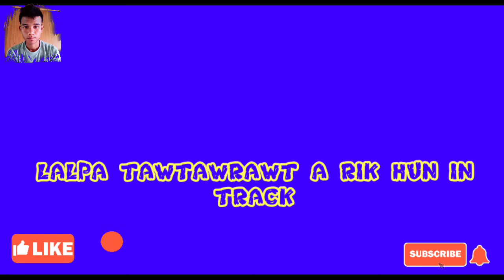Lalpa tawtawrawt a rik hun in track